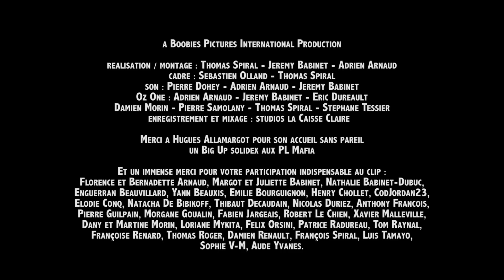Oz One - Black Bus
Voici notre nouveau clip, sur la chanson Black Bus !!!
On l'a tourné pendant notre dernière tournée d'été 2012, alors que Black Bus raconte notre première tournée européenne :) ENJOY !!!

Réalisation/montage : Thomas Spiral - Adrien Arnaud - Jeremy Babinet
Cadre : Sebastien Olland - Thomas Spiral
Son : Pierre Dohey - Adrien Arnaud - Jeremy Babinet

Merci a Hugues Allamargot pour son accueil sans pareil
un Big Up solidex aux PL Mafia